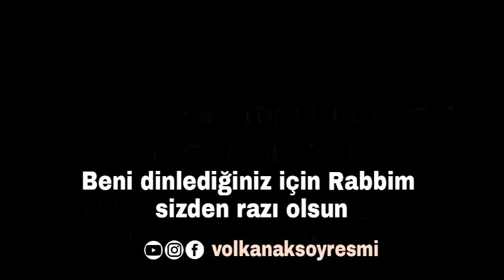Duaların kabul edildiği vakit | Volkan aksoy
“Geceleyin öyle bir zaman vardır ki, Müslüman bir kimse o zamana rastlayıp Allah’tan dünya ve âhirete dair hayırlı bir şey dilerse, Allah ona dilediğini verir. Bu her gece böyledir.” (Müslim, Müsâfirîn 166, 167)

🔘Kaynak: imam Gazali kalplerin keşfi
🔘Seslendiren: Volkan aksoy

📌Selamun aleyküm sevgili dostlar ben Volkan Aksoy ebedi saadete giden bu yolda sizleri tefekküre sevk edecek gaflet perdesini üzerimizden atacak çalışmaları istifadenize sunmaktan mutluluk duyuyorum  lütfen dualarınızda benide unutmayın  hayırla kalın.